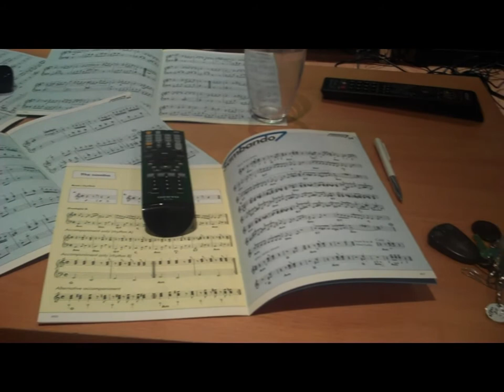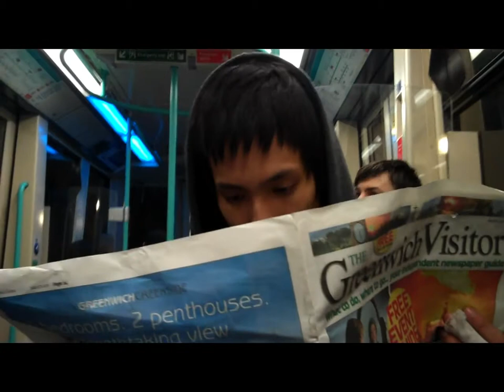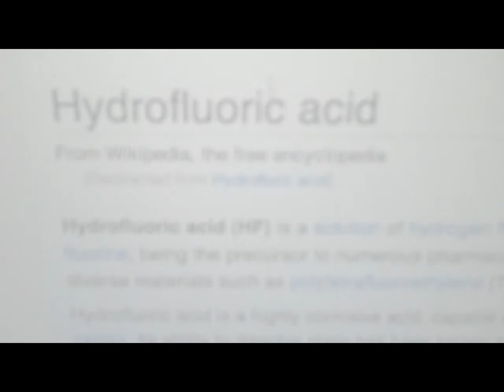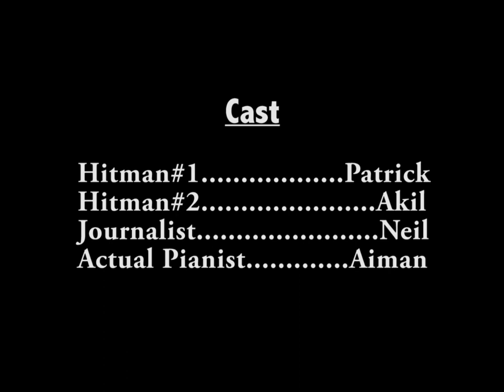Broken Keys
Follows a young pianist prodigy, who has a tragic accident. His life is turned upside down and nowhere to turn. Until one day he found out the truth behind his accident.